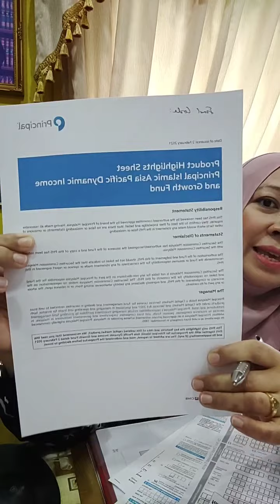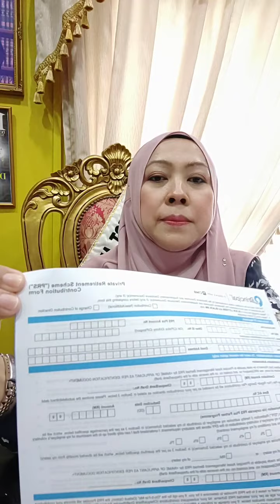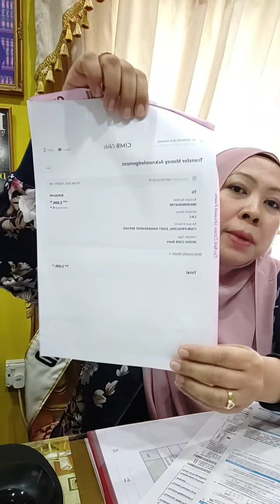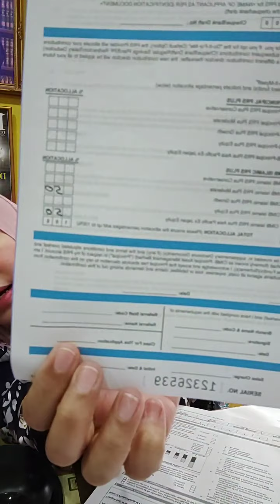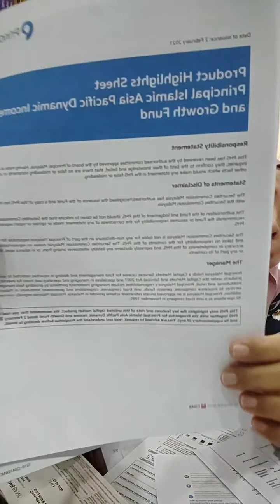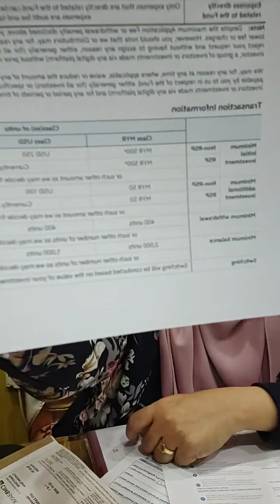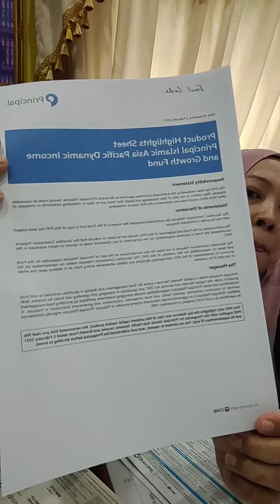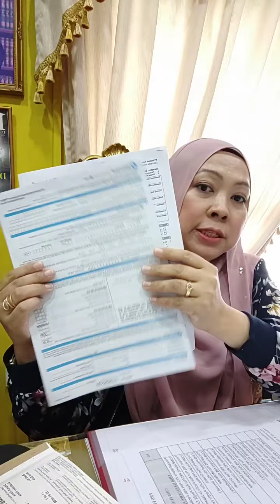IAPDIGF February 2021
Highlights kelebihan dana baru